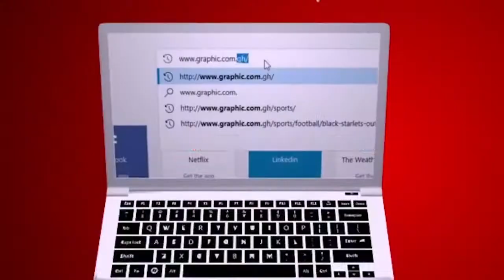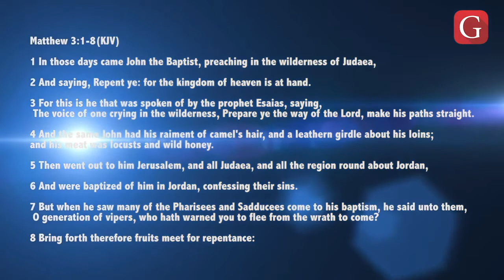CCC of repentance Rev Dr Ebenezer Markwe